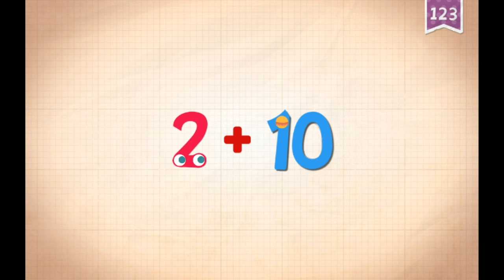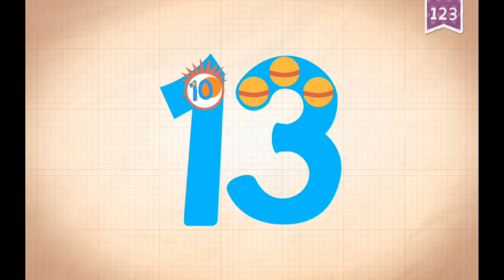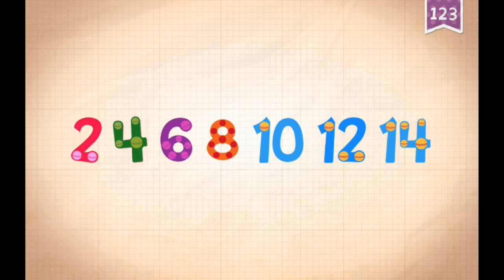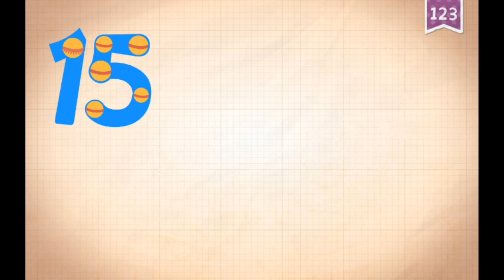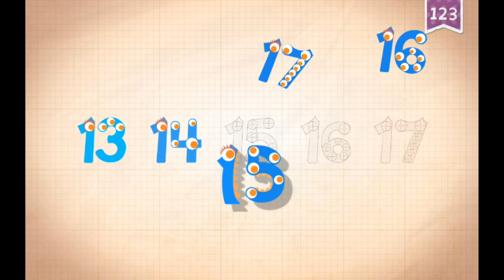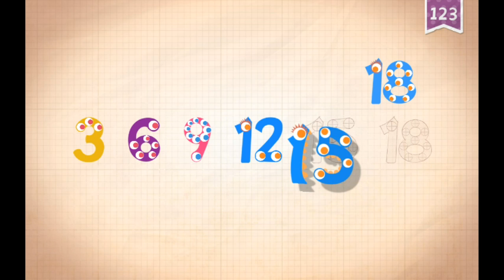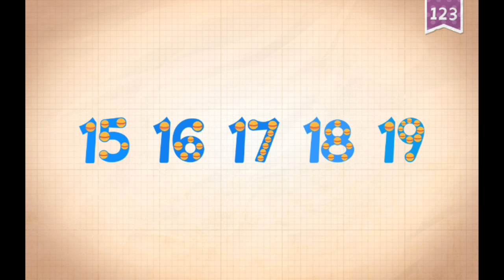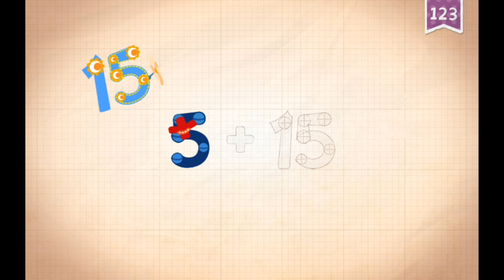Endless Numbers | 11-20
Compliment to endless alphabet, endless numbers will teach your kids early numeracy in a such amazing and fun way with adorable monster looking creatures. It has wonderful reinforcement of basic numeracy skills not only for counting, but quantity and recognition.